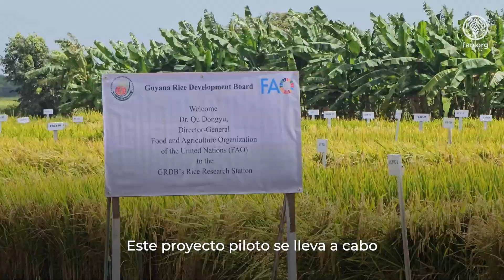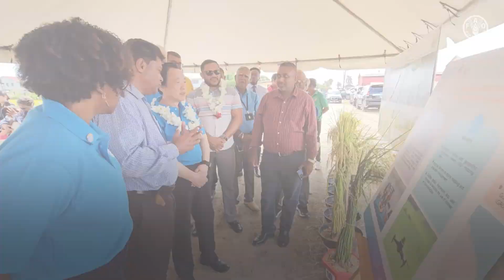Director General de la FAO visita una plantación de arroz en Guyana que utiliza tecnología de drones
En el marco de la 38ª Conferencia Regional de @FAO para América Latina y el Caribe en 🇬🇾, @FAODG visitó una iniciativa piloto que utiliza la tecnología de drones para apoyar a pequeños productores en la identificación de plagas y enfermedades que pueden amenazar sus cultivos de arroz.